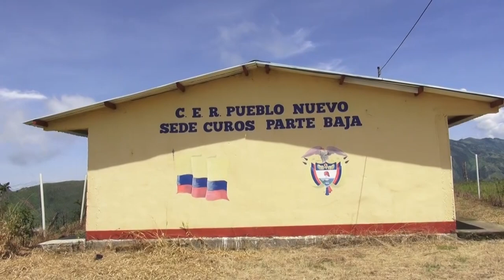Nuestra Comunidad - 02 - Nuevo Amanecer